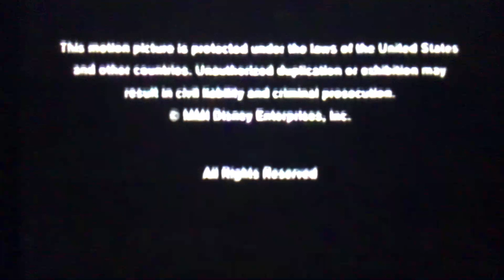(REUPLOAD) A Gaylord Films Production/In Association With Disney Channel [2001]